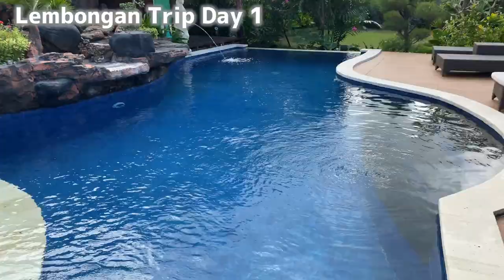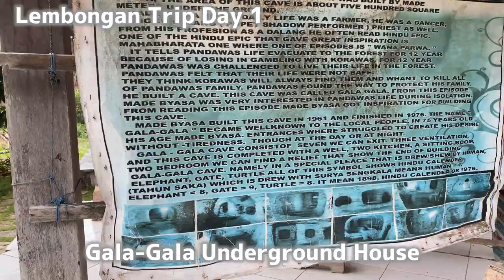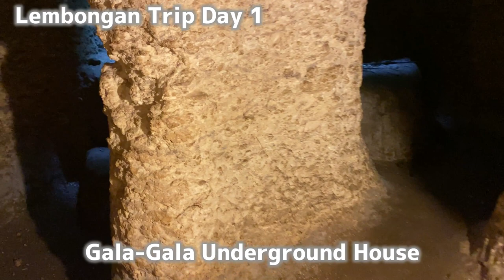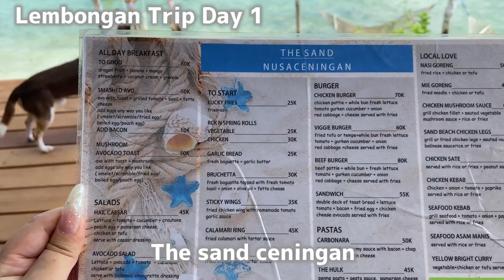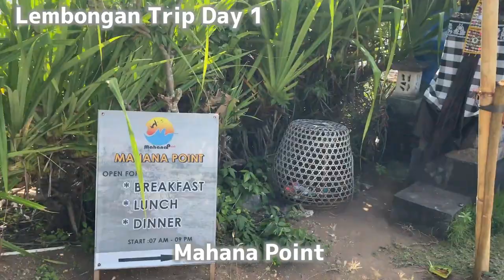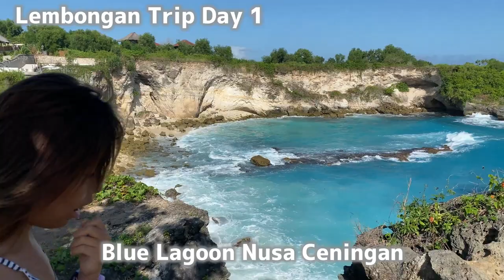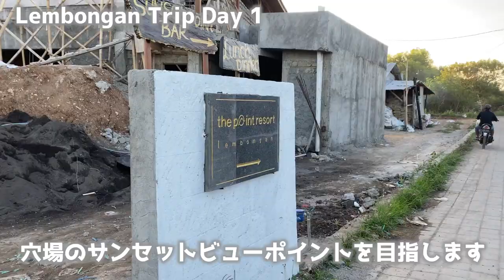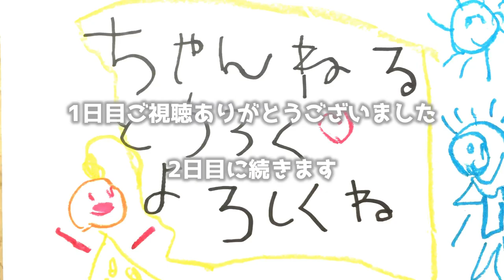【レンボンガン島】家族旅行1日目 / チュニンガン島のビーチクラブ / カフェ巡り / ペットと泊まれるお宿 /ブルーラグーン /シークレットポイント / ペットと泊まれるお宿 Lembongan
今回は愛犬を連れて家族旅行。
4泊5日のレンボンガン島、チュニンガン島トリップの様子を撮ってみました。

【Mamamia lsland Villa】レンボンガン1泊目ペットと泊まれるお宿

【Sea Breeze】チュニンガン島のビーチクラブ

【Le PIRATE】チュニンガン島のビーチクラブ

【Mahana Point】チュニンガン島の飛び込みスポット

【The Point Resort】レンボンガン島のシークレットサンセットポイント

【OISHII BAR&GRILL】レンボンガン島和食レストラン